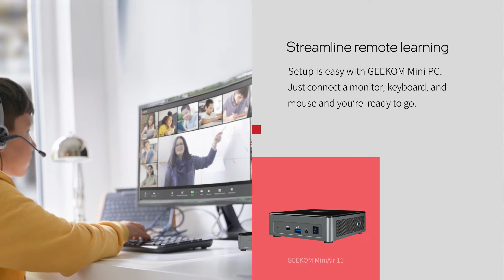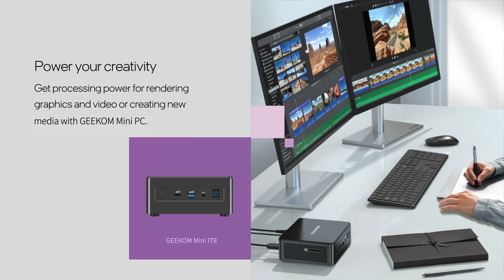GEEKOM Mini PC Application Scenario Video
Hi Gfans, are you curious about what characters can GEEKOM Mini PCs play?
Then check this video for the answer. You will be surprised by the powerful and omnipotent GEEKOM Mini PCs.

Amazon Store